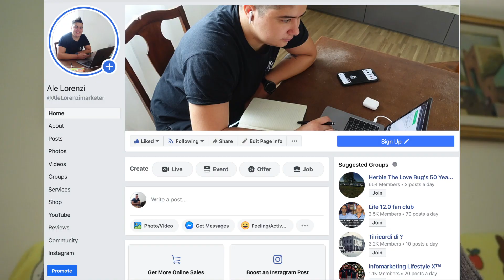3 SEGRETI PER RENDERE PIÙ VISIBILI I POST DELLA TUA PAGINA FACEBOOK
Ogni settimana nuovi tips e strategie da usare ✔️ Prenota la tua Consulenza Gratuita

Ciao ragazzi!
Volete rendere più visibili i vostri post di Facebook, ma non sapete come fare?
Siete nel posto giusto, oggi infatti parliamo proprio di questo.
Si parla tanto di pagine Facebook perché oggi, relativamente al business che una persona ha, ne abbiamo una.
Molti, pubblicando i propri post, si lamentano di non riuscire a raggiungere molte persone e di conseguenza hanno dei scarsi risultati.
Con risultati intendo dire in termini di commenti, like, condivisioni e soddisfazioni.
Questa situazione è molto comune ed ho deciso di creare questo video per aiutarvi a capire come rendere più visibili i vostri post su Facebook.
Vediamo quali sono le dinamiche di Facebook perché c'è una cosa molto importante da comprendere in primis.
Proprio per questo parliamo anche dell'algoritmo, vediamo cos'è, come funziona e come possiamo sfruttarlo.
Vi svelo 3 azioni da fare subito se state vivendo una situazione del genere.
Se stai pubblicando contenuti interessanti, ma non stai ottenendo nessuna gratificazione guarda questo video e segui i miei consigli.
Quello che ti dirò sono 3 segreti per rendere più visibili i tuoi post di Facebook.
Sappiamo ormai tutti che, ad oggi, Facebook include anche Instagram perché acquisisce gli stessi dati, ma oggi parliamo solo di una pagina Facebook.
Ti consiglio di non perderti questo video.
Buona visione.